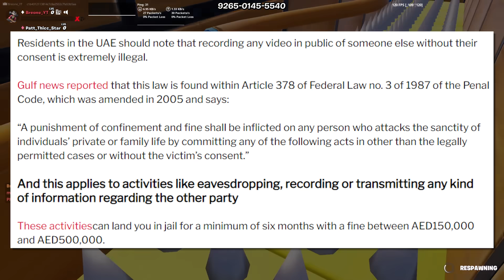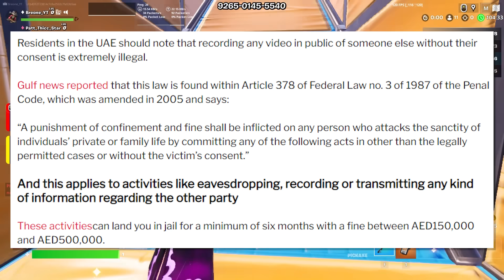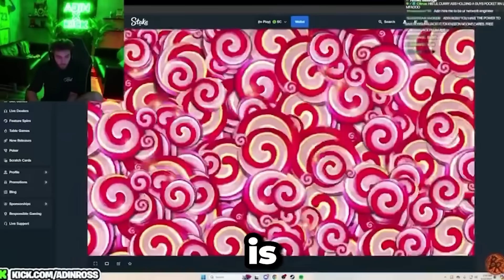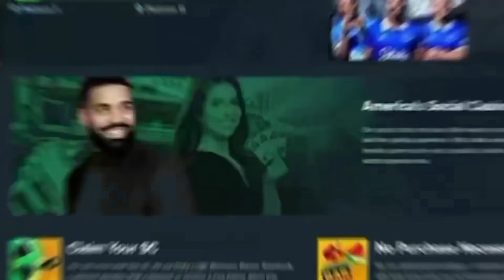N3on Is Going To Prison